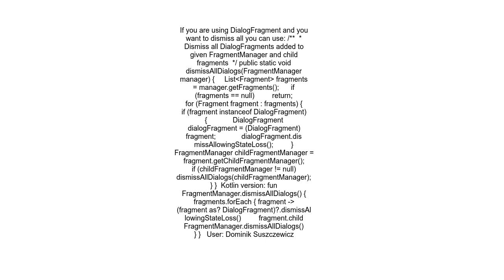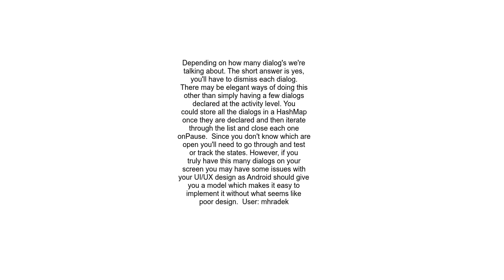Android How to Dismiss All Dialogs in onPause